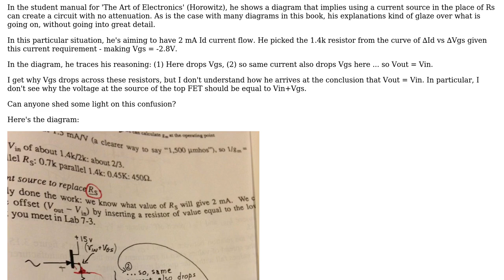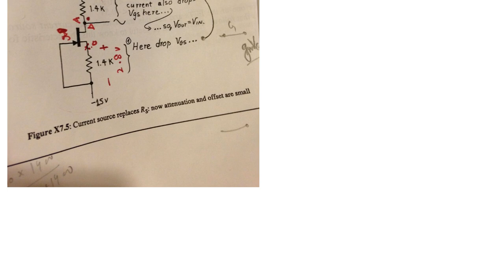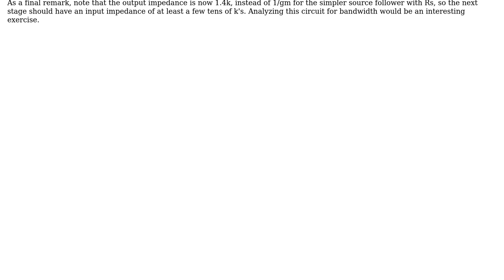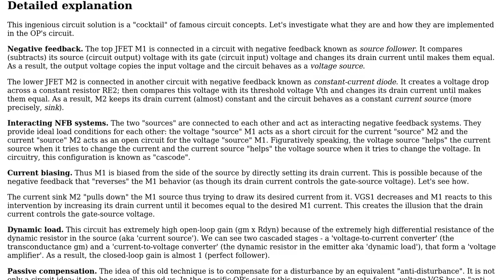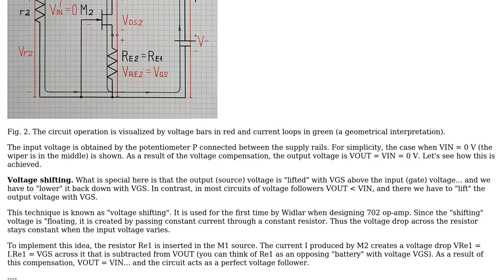FET - Source follower utilizing current source to lower voltage offset (3 Solutions!!)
FET - Source follower utilizing current source to lower voltage offset

With thanks & praise to God, and with thanks to the many people who have made this project possible! | Content (except music & images) licensed under CC BY-SA | Music | Images & others | With thanks to user ryantuck user endolith user Circuit fantasist user apalopohapa user Alfred Centauri and the Stack Exchange Network Trademarks are property of their respective owners. You are responsible for your own actions.